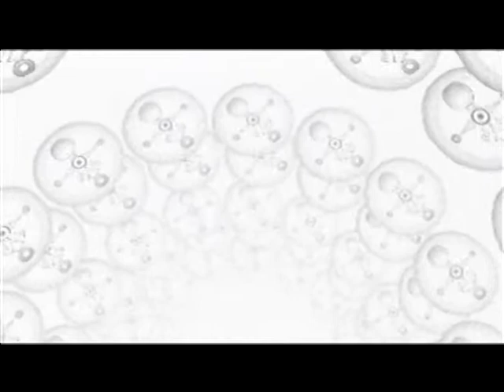Let's Play! Majora's Mask Part 6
Welcome everyone to our brand new channel, Let's Play Legends! We're extremely excited about this channel and we're excited to get playing all new games and working on some brand new content!

Yep... Got a lot done in this episode...